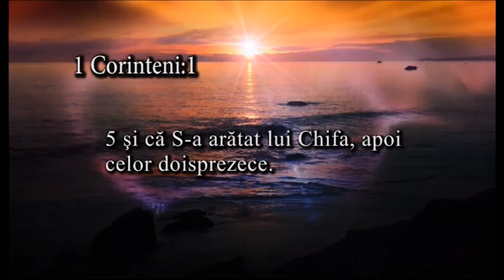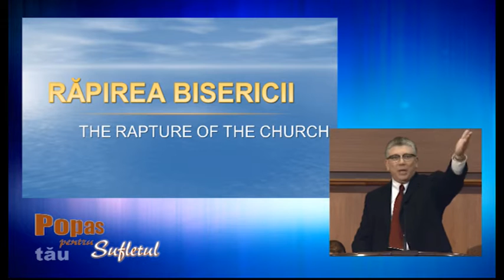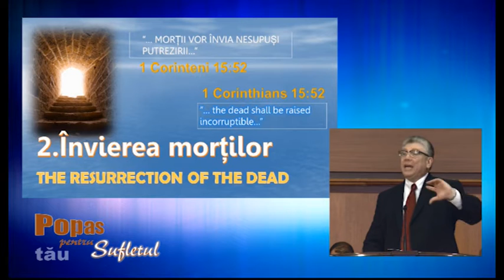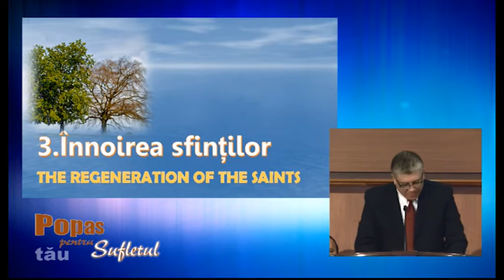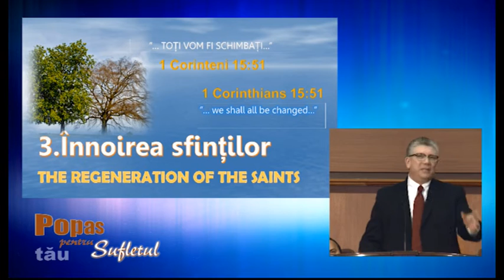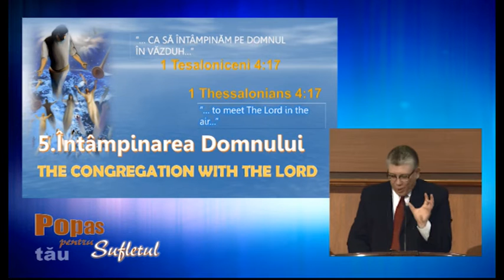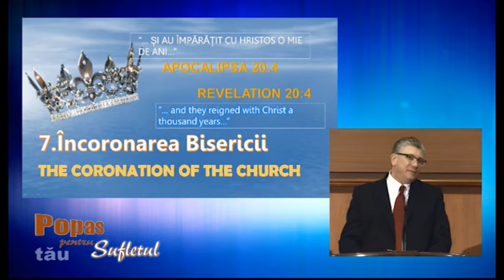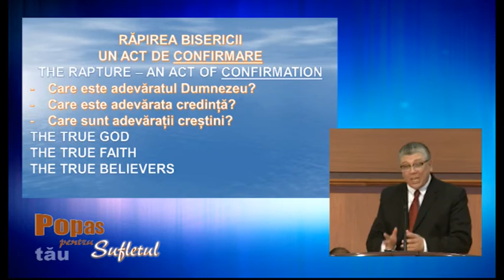Popas pentru sufletul tau - Rapirea, episodul 1